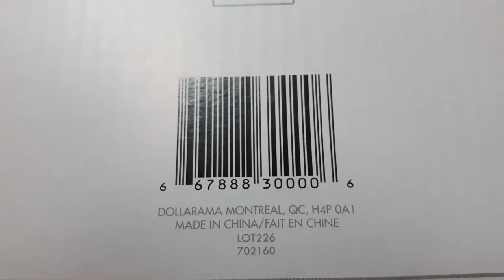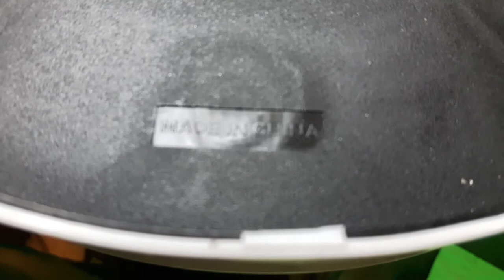Upgrade noisy ticking wall clock to a silent sweep second clock for $7 Canadian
Less than $5.50 USD